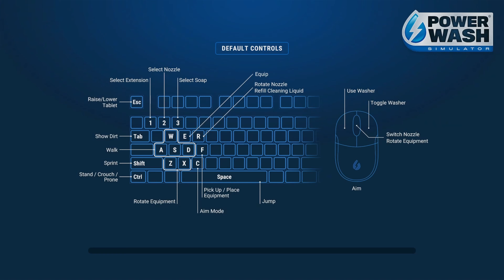【模擬高壓清洗 Power Wash Simulator】 〈獎勵工作〉拜金漢檔案．第二部份—挖土機〈Bonus Jobs〉The Muckingham Files Part 2—Excavator